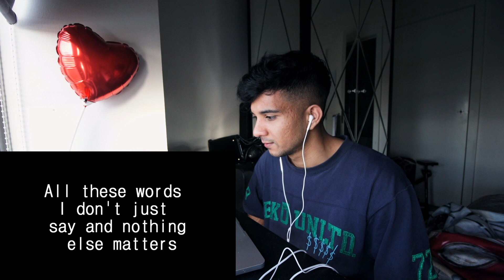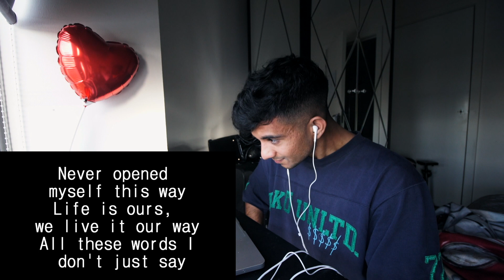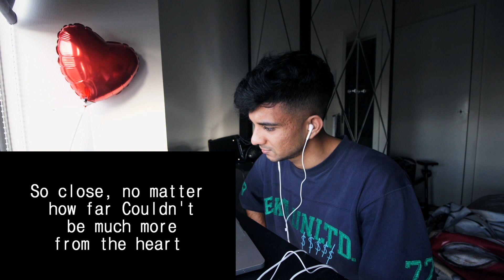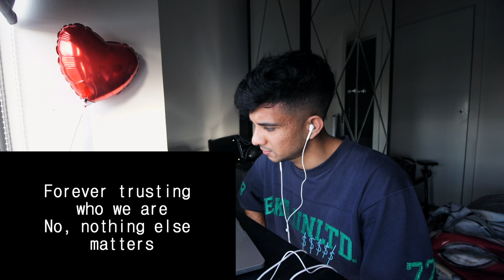Rap Head Listens To METALLICA - NOTHING ELSE MATTERS (REACTION VIDEO)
Possibly the best metal song?

The gear I use for filming & photography. I get a little royalty from Amazon if you purchase something using one of these links, so, go crazy with the purchases!

Sony A7S
Wide Lens
More Expensive Wide Lens
Sigma 17-70mm Lens
Canon 50mm F1.8 Lens
Gorilla Pod
Shoulder Rig